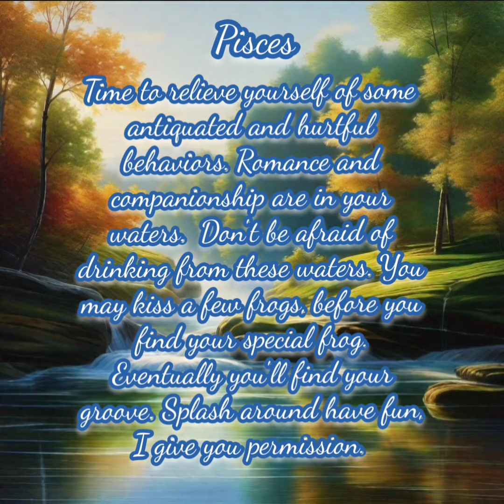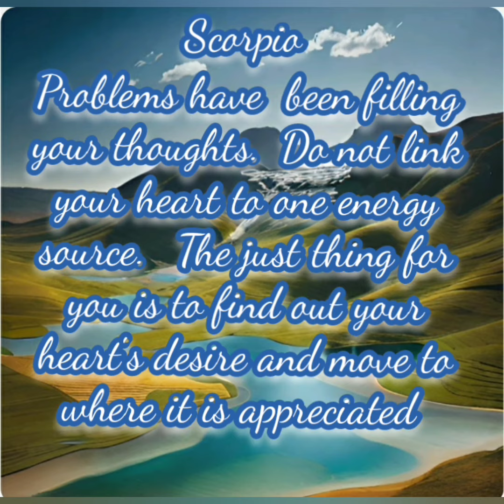Water Signs Nov 7 -14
Water signs nov 7 - nov 14